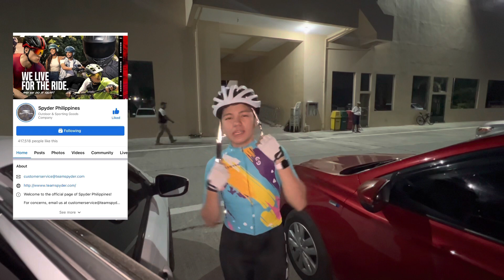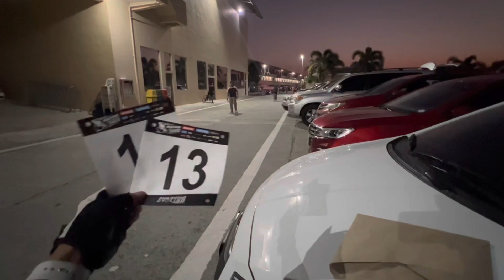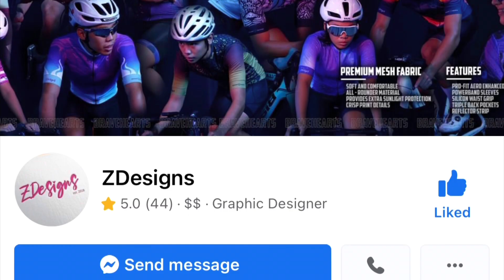1ST RACE WITH PRO CYCLIST WENT WRONG! | Philippine Cycling Festival | Space Wear Jersey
Gears:
USE LINK BELOW FOR DISCOUNT

Insta360
Bike matters bike shop
Bike vlogs